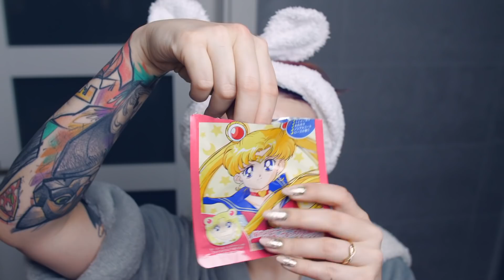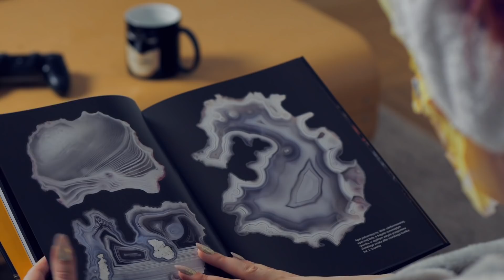Wieczorna pielęgnacja - Get UNREADY With Me! ♡ Red Lipstick Monster ♡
Kosmetyki których użyłam to:
- Evree - różany olejek do twarzy
- Evree - różany tonik do twarzy
- Mizon - esencja Intensive Skin Barrier Toner
- Resibo - serum naturalnie wygładzające
- Miracle Romance - maska Sailor Moon, Chara Chan Mask Collection
- Jeffree Star Cosmetics - Velour Lip Scrub (Strawberry Gum)
- Origins - Ultra-Hydrating Energy-Boosting Cream
- Jo Malone - krem pod oczy Vitamin E Eye Cream
- Dr Lipp - balsam Original Nipple Balm

Jest to jedyny oficjalny sklep i miejsce jej sprzedaży.